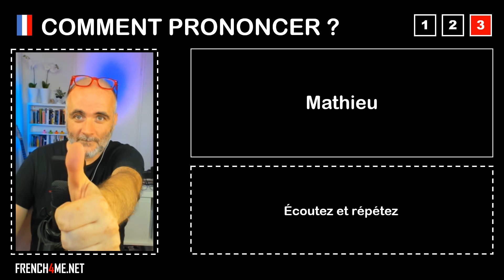Pronuncia corretta = Mathieu